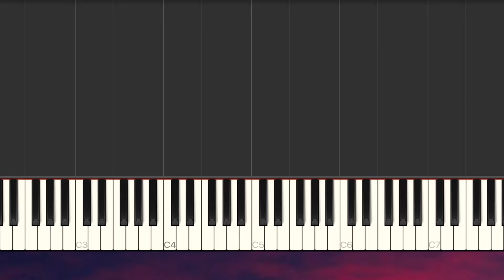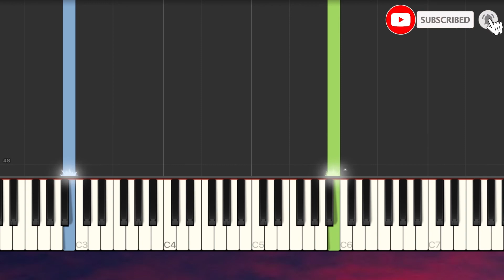Twilight - Bella's Lullaby SLOW EASY Piano Tutorial + Lyrics